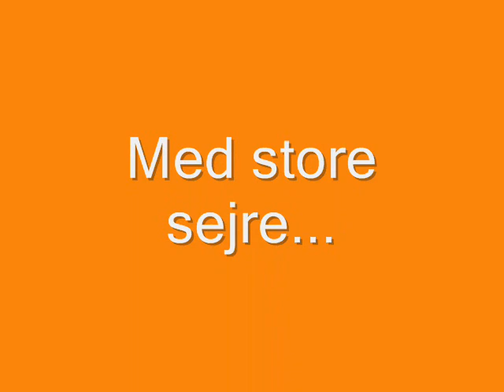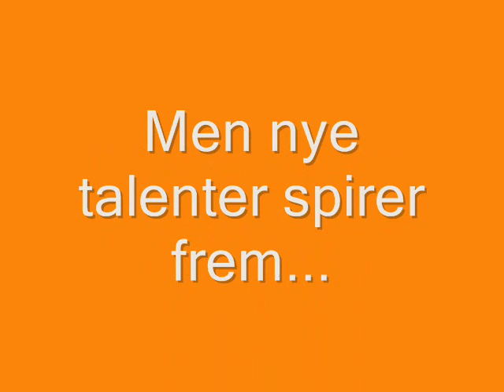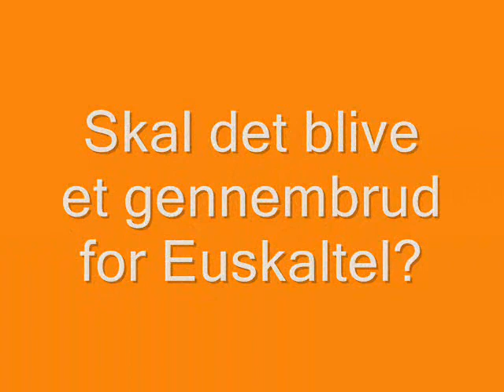Euskaltel Promotionvideo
A video made with various videos from YouTube. The music is Queen's "The Show must go on!". Enjoy!